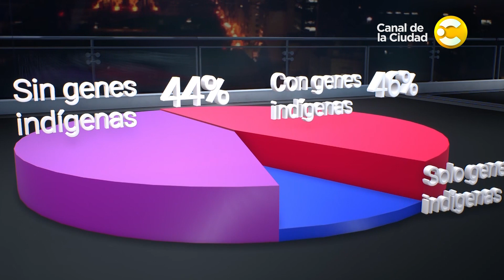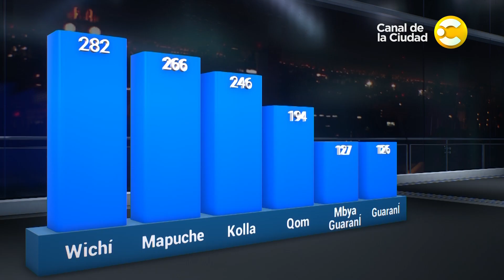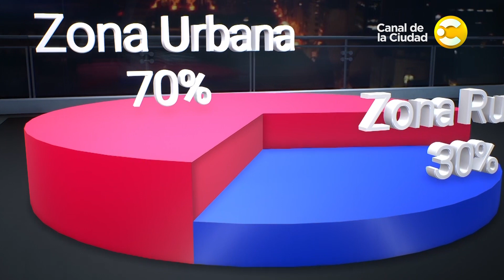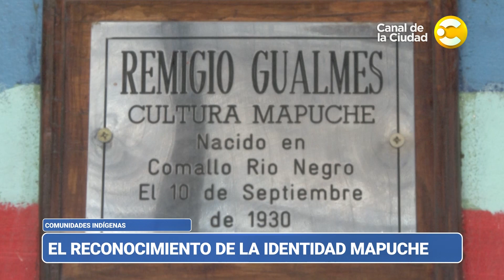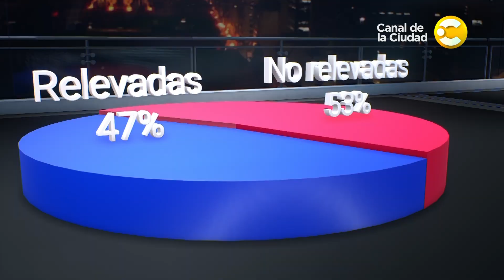GRADO CERO con Damián Glanz I Programa 4: CUESTIÓN INDÍGENA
Grado cero, el punto de partida de la información.
En medio de la campaña electoral, las protestas en el norte reactivaron el debate sobre los derechos de los pueblos originarios. Un debate entre extremos que parecen irreconciliables: los que reclaman la propiedad ancestral de tierras y quienes los acusan de terroristas.
En Grado Cero abordamos la cuestión indígena sin prejuicios, con información y consultando a especialistas y protagonistas.
A 40 años de la recuperación de la democracia buscamos identificar qué impide que se alcancen acuerdos que contemplen el respeto a la soberanía y a los derechos de las comunidades indígenas.